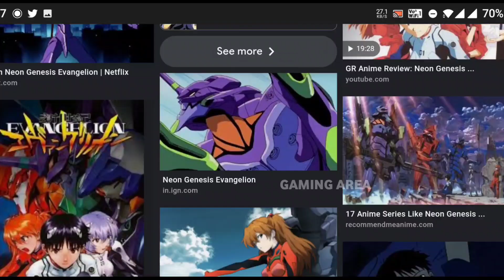M11 ROYAL PASS BGMI // 1 TO 50 RP REWARDS EMOTES//M11 ROYAL PASS REWARDS // M11 ROYAL PASS PUBG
➡️BGMI I'D

Credits ♥️♥️-
@Mad Tamizha

Is Video me Mene Aapko Bgmi Ke First Anniversary Login REWARDS And Upcoming 1st Bgmi Lobby Theme Ko Kese Collect Krna Hai Uske Bare Me Btaya Hai And haa Kya Aapko Lgta Hai M416 Glacier Skin Wapas Dekhne Ko Milegi 1st Anniversary Me Comment Jroor Krna 😍♥️

➤ DESCLAIMER